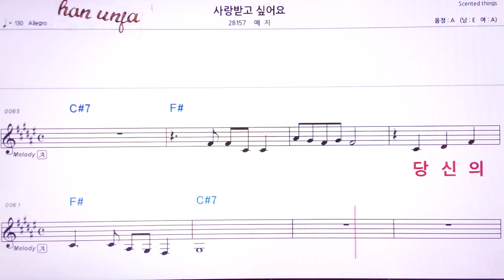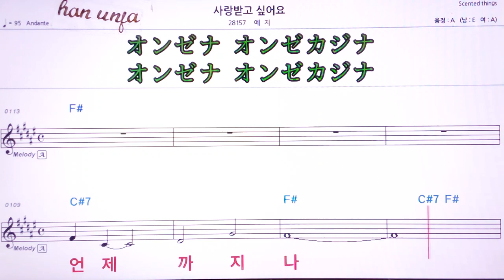💖사랑 받고 싶어요/예지 👍MR,유투브 노래방, 가라오케, 악보, 코드, 가사 ,Karaoke,반주